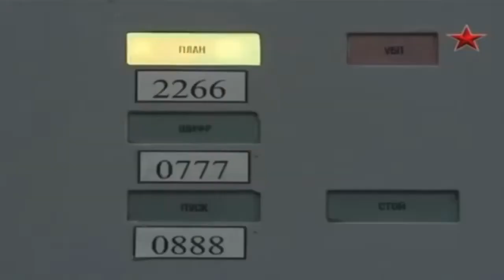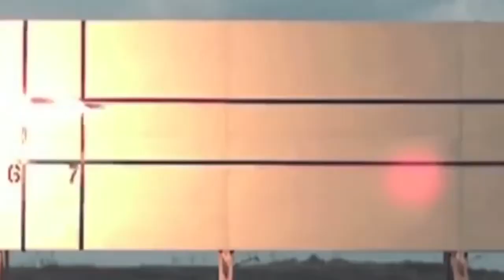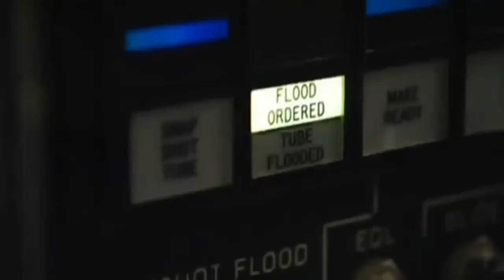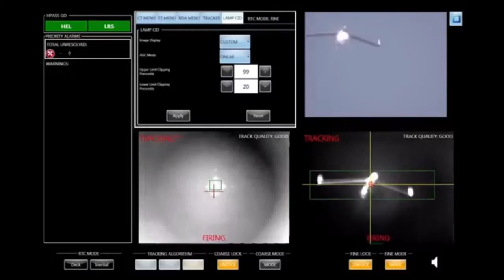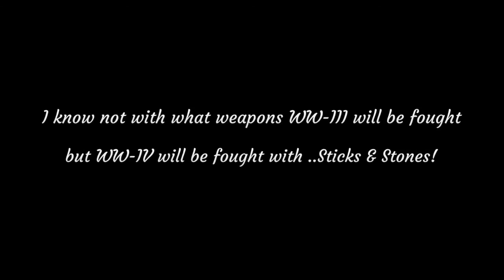รวมยอดอาวุธ สหรัฐ ที่ต้องเจอในสงครามโลกยุคใหม่ สงคราม..อิเลคทรอนิคส์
สุดยอดอาวุธของสหรัฐ ที่คนยุคใหม่ต้องเรียนรู้เอาใว้ ในยุค..สงครามอิเลคทรอนิคส์

Statistics have shown that nations around the world spend billions of dollars every year. The total world spending on military force in 2014 is more than $1.7 billion as estimated by some experts. National rivalries, arms races and breakthroughs in weapons development all mean the final bill a nation is expected to pay only gets bigger and bigger.

The USA spends around $600 billion a year on its military. Not only is that three to four times more than the next closest spender – China – that’s also more than the next several highest spenders added together.

The War on Terror, regular upgrades to weapons systems and the ongoing competition with China and Russia all fuel this massive spending spree. Indeed, many nations on this planet have some sort of military rivalry with a neighbor which fuels spending and development of large armed forces.

With the burgeoning increase of advanced technological aid being used in armed combat, here is a list of ten of the top-secret advanced military weapons that have been previously utilized in times of conflict.

1. INTERCONTINENTAL BALLISTIC MISSILE
Intercontinental Ballistic Missiles (ICBMs) are a major nuclear deterrent and only a few nations possess the technology to launch such long-range weaponry. With R-36M (SS-18 Satan) as the world's longest range Intercontinental Ballistic Missile (ICBM) with a range of 16,000km. With a weight of 8.8t, the R-36M is also the heaviest ICBM in the world.

2. F-22 RAPTOR
This secret weapon is currently the only operational fifth generation fighter in the world. The F-22 Raptor is capable of cruising at Mach 1.82 (1,220 miles an hour) without afterburner.
It carries up to two AIM-9X short-range and six AIM-120 medium-range anti-aircraft missiles in the fighter role and can carry precision-guided air to ground weapons in the ground attack role, with a stealthy, single-seat fighter with the ground attack, reconnaissance, and electronic warfare capabilities.

3. B-2 SPIRIT
Bat-winged B-2 Spirit bomber is one of the deadliest top secret weapons in the world. Originally conceived as a strategic nuclear bomber, the B-2 was modified at the end of the Cold War to also serve as a conventional bomber. The B-2’s ability to penetrate air defense networks, carry up to forty tons of satellite-guided bombs and travel up to 6,000 miles without refueling, make it possibly the most lethal weapon system currently in existence.

4. F-35 LIGHTNING II
America’s next generation fighter-bomber meant to replace existing aircraft such as the F-16, F/A-18C, and A-10, is the F-35 Lightning II, with an advanced suite of sensors that add intelligence collection, reconnaissance, and electronic warfare capabilities.

5. POWERFUL ELECTROMAGNETIC RAIL GUN
The EM Railgun launcher is a long-range US Military experiment weapon that shoots via electromagnetic power at a speed of 3km/s (1.9m/s). It is a gun that uses just electricity, with no gun powder. It fires projectiles using electricity instead of chemical propellants. Magnetic fields created by high electrical currents accelerate a sliding metal conductor, or armature, between two rails to launch projectiles at 4,500 mph.

6. VIRGINIA-CLASS SUBMARINE
The most advanced nuclear submarine weapon in the world is Virginia – class attack submarines first introduced in 2004. The submarines are armed with four torpedo tubes armed with a mixture of Mk.48 guided torpedoes and Sub-Harpoon anti-ship missiles.

7. AUTONOMOUS WEAPONS SYSTEM: THE MILITARY SMARTEST TOYS
According to the U.S Department of Defence, “Autonomous Weapons Systems (AWS) are weapon system(s) that, once activated, can select and engage targets without further intervention by a human operator.”
It is popularly referred to as the military robot or remote-controlled mobile robots designed for military applications, from search, transport, rescue, and attack.

8. LASER WEAPON SYSTEM (LAWS)
Unlike traditional naval guns, Laser Weapon Systems, known as Laws in military jargon, are measured in kilowatts as opposed to caliber. The US Navy develops laser weapon prototype for destroyers.

9. FORD-CLASS AIRCRAFT CARRIERS
One of the symbols of American power projection since the end of the Second World War is the aircraft carrier. The American carriers typically displace up to 100,000 tons fully loaded.

While Beijing's and other nation’s military power are growing, Washington still retains advantages that make it worthy of the title "superpower.”